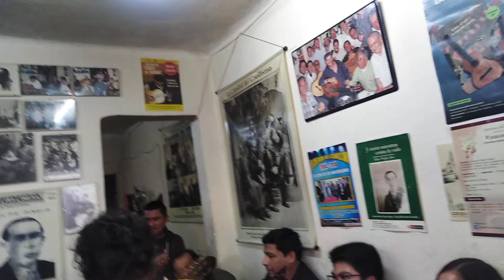Vals Jesús, Felipe Pinglo Alva, canta Silvia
La Catedral del criollismo, Breña, 2 agosto 2019